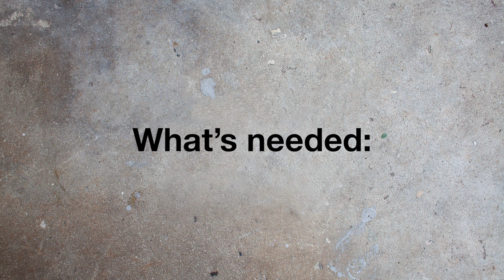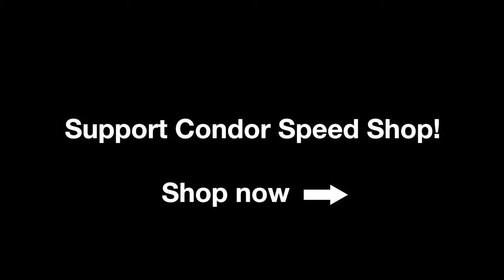BMW Engine Mount Install - E30 - Condor Speed Shop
Stop all unwanted engine movement with Condor Speed Shop Engine Mounts. Under hard braking and cornering the stock mounts allow the engine to pitch forward and to the side. These solid mounts stiffen the engine and drivetrain, dramatically changing the responsiveness of your E30. Condor mounts are a direct replacement for your original OEM rubber engine mounts.  All mounts are made in the USA and have a lifetime guarantee!

Fitment:
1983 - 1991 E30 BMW